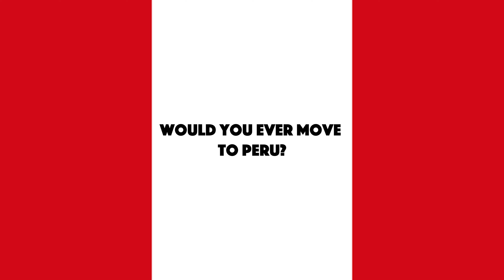Asking Peruvians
In this video I ask Peruvians about their favorite dish. But that's not all - I also challenged them with questions about Peruvian history, from the Inca Empire to the Spanish conquest and beyond. Will they be able to answer our trivia questions and show off their knowledge of their country's fascinating past?

🎵 Track Info:
Title: Andean Memories - Kolektivo
Genre: Latin
Mood: Cinematic
Tempo: Medium